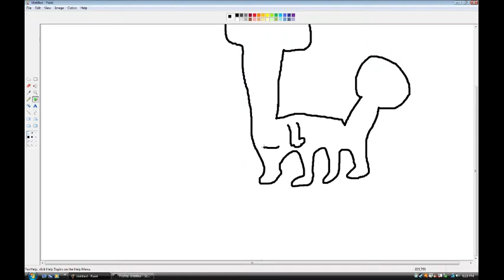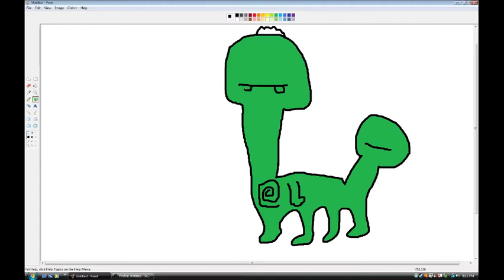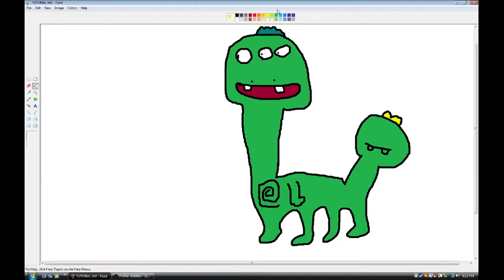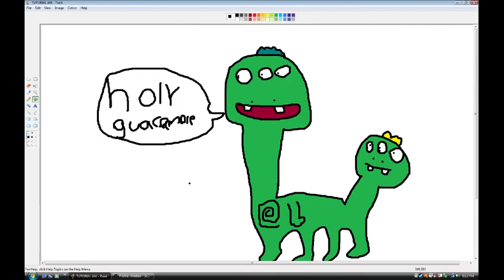How to do Season 2 Ep 1:How to draw Jeff and Kevin